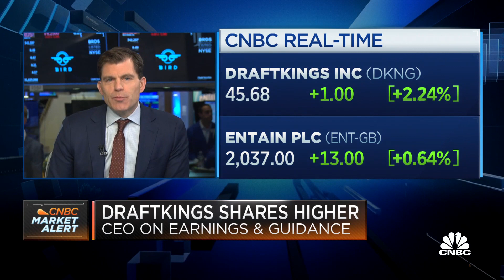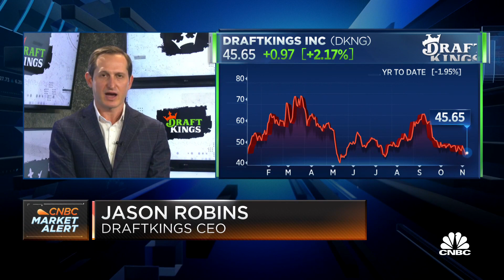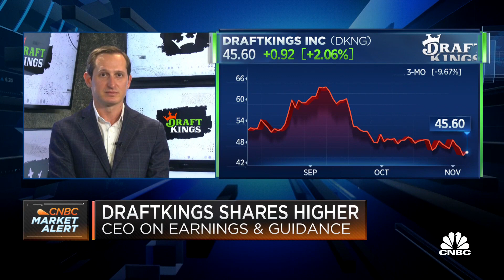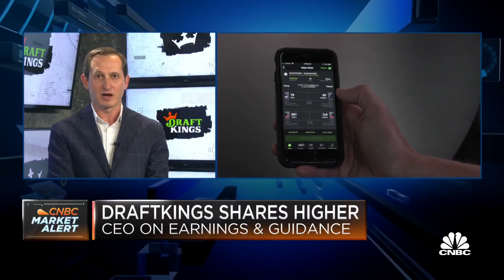DraftKings CEO discusses Q3, failed deal with Entain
Jason Robins, DraftKings co-founder and CEO, joins 'Squawk on the Street' with CNBC's Contessa Brewer to discuss the company's third quarter earnings results and the deal with Entain which fell through the cracks.

The sports betting company’s stock slid 3.5% in the premarket after it reported a wider-than-expected loss and revenue that fell short of Street forecasts. DraftKings did raise the midpoint of its fiscal 2021 revenue guidance and said it expected a strong 2022.